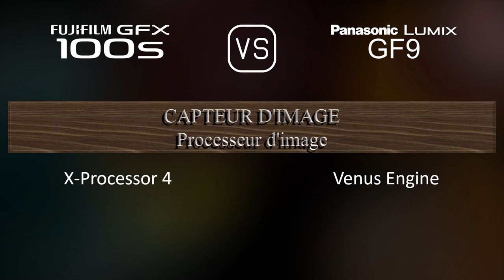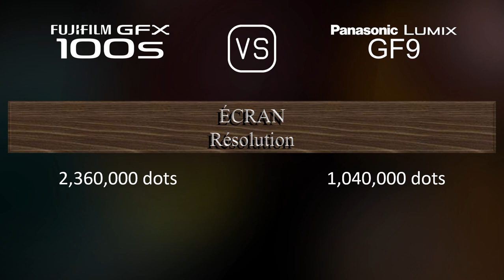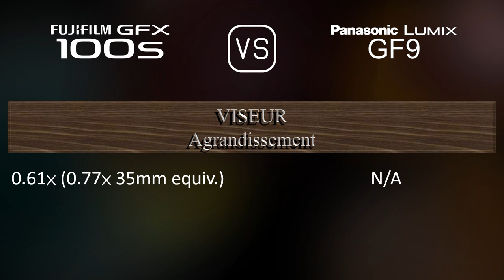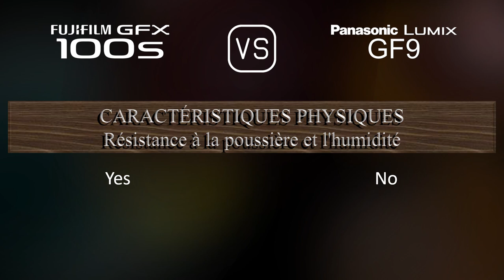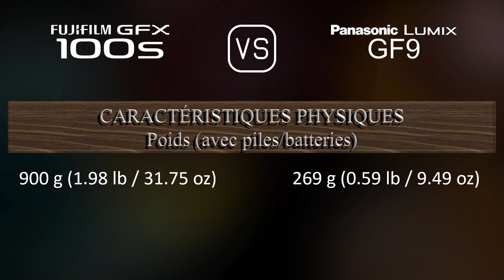Fujifilm GFX 100s vs. Panasonic Lumix GF9: Une Comparaison de Caractéristiques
Cette vidéo fournit un aperçu des fonctionnalités du Fujifilm GFX 100s et du Panasonic Lumix GF9 dans une comparaison de caractéristiques (comparison of specifications).

00:25 LANCEMENT
00:33 BOÎTIER
00:40 CAPTEUR D'IMAGE
01:01 IMAGE
01:16 OPTIQUE ET MISE AU POINT
01:41 ÉCRAN
01:58 VISEUR
02:13 FONCTIONNALITÉS PHOTOGRAPHIQUES
03:06 FONCTIONNALITÉS VIDÉOGRAPHIQUES
03:20 STOCKAGE
03:24 CONNECTIVITÉ
03:49 CARACTÉRISTIQUES PHYSIQUES
04:07 AUTRES CARACTÉRISTIQUES